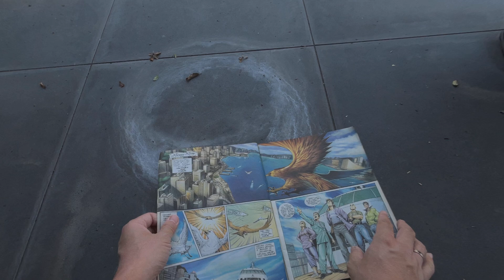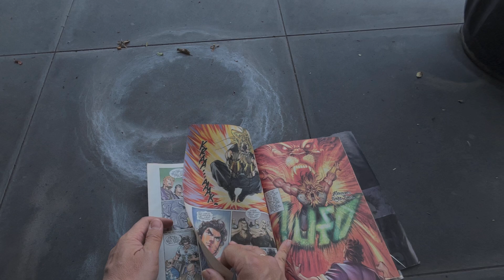POV old kungfu comic by HK mangaka Tony Wong, shot from AVP